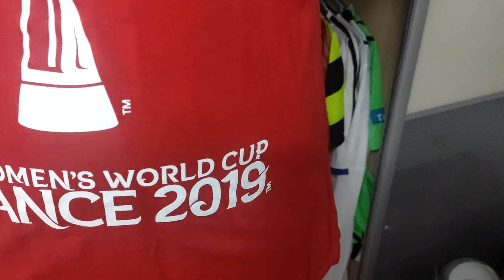Mistrzostwa Świata kobiet w piłce nożnej ciekawostki i koszulka - Szafa Fana 237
Piłka kobieca zawitała do Szafy Fana, bo ciekawa koszulka z mojej kolekcji sprawiła, że właśnie o Mistrzostwach Świata kobiet dziś porozmawiamy. Oglądajcie do końca no i wbijajcie też po więcej na Insta